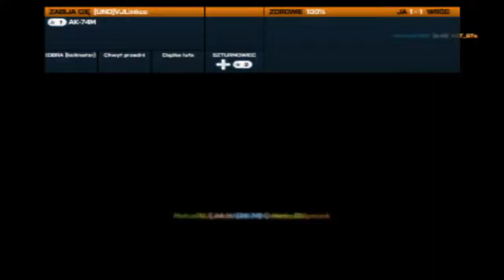Battlefield 3 - Pistolety w ruch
Niczym wojownik z dzikiego zachodu, Matus zabiera magnuma i m5k na zwartą walkę w zwarciu z resztą ludu, którzy grają ciężkimi karabinami. Buja!
★Spodobał ci się film? Daj łapkę w górę!★
★Chcesz być na bieżąco? Zostań moim widzem!★